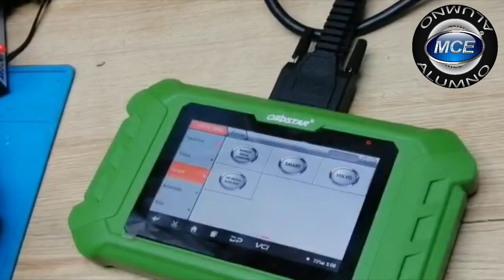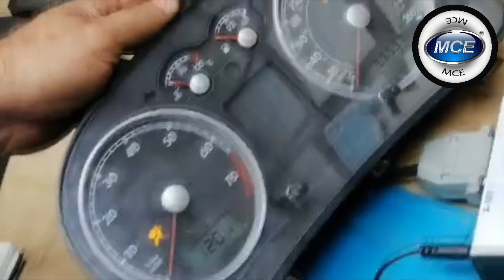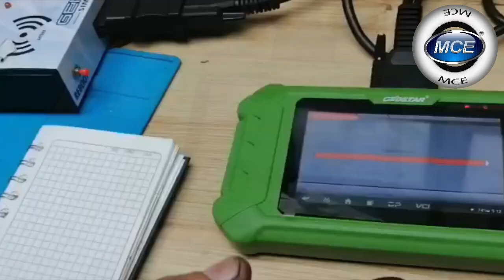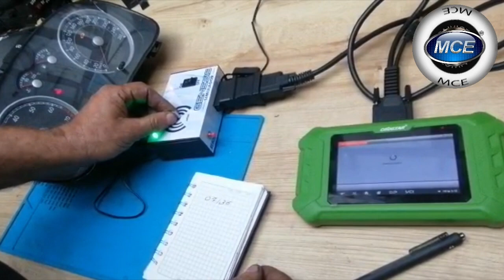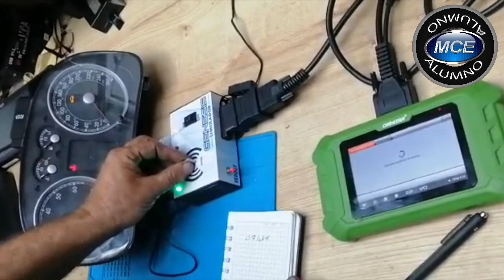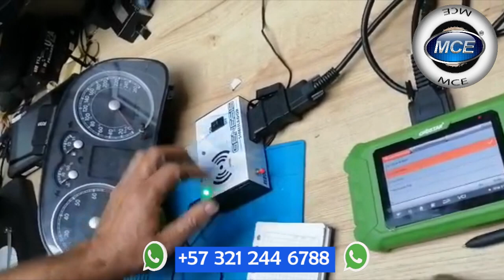Como Extraer Pin Code y Programar llave en VW